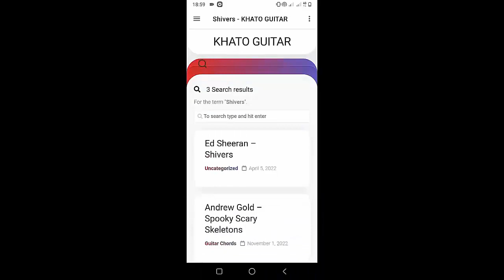Cian Ducrot - Everyone Who Falls In Love | Guitar Tutorial